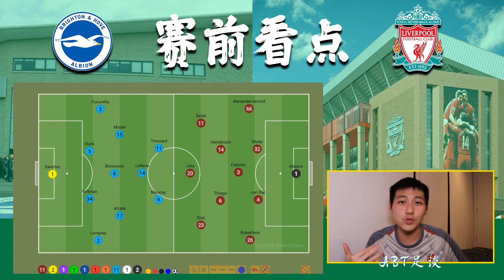赛前看点 - 布莱顿vs利物浦 - 2021/22英超第29场赛事 | 布莱顿近期表现极度糟糕！利物浦能否取下3分？ | ABT足谈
结束了一连串的主场赛事，本周末将客场迎战状态极度糟糕的布莱顿。周中主场0-1落败国际米兰是给红军一个很大的警铃。利物浦能否顺利拿下3分与榜首的曼城保持比分上的距离就看这场比赛的表现了！
欢迎大家留言告诉我你们的预测比分以及预测首发11人，我们一起来讨论！

时间线：
00:00   - 开头
01:37   - 回顾上一次碰面
02:36   - 预测首发11人
03:58   - 看点1 - 布莱顿的状态
05:07   - 看点2 - Marc Cucurella
05:51   - 看点3 - Mo Salah的状态
07:26   - 看点4 - 利物浦的中锋
08:42   - 看点5 - Naby Keita
10:21   - 结尾